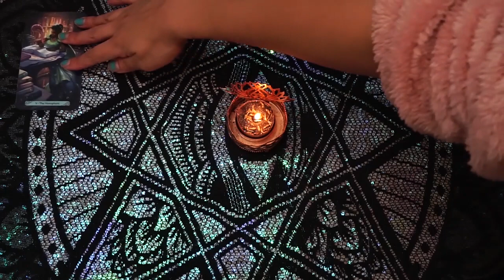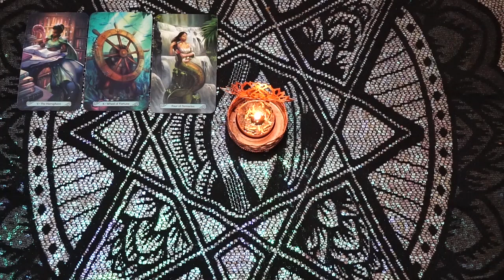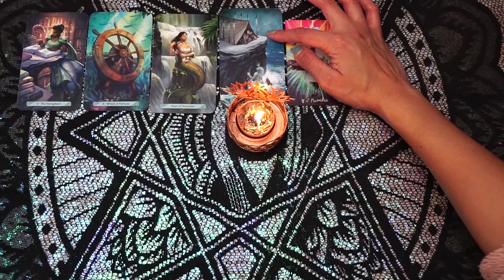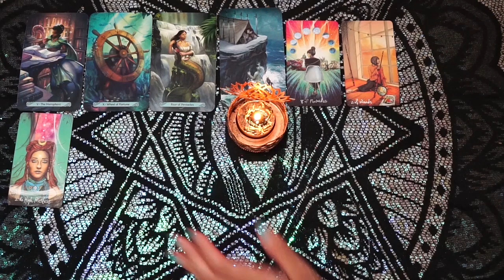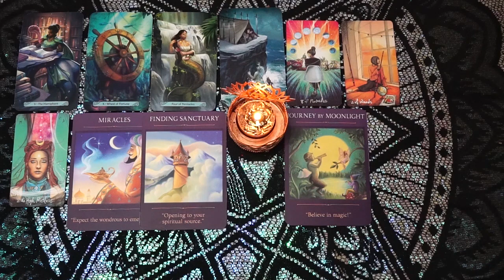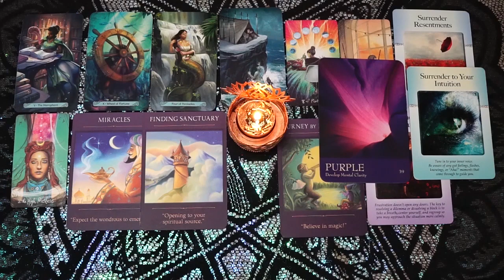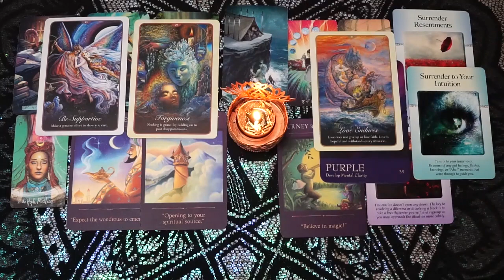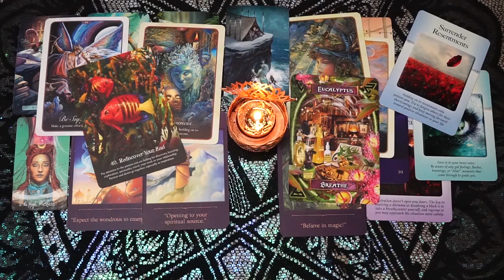♈ ARIES 2021 READING 🔮 FINANCIAL SECURITY, STRONG INTUITION & CALMING THE CHOAS ♈